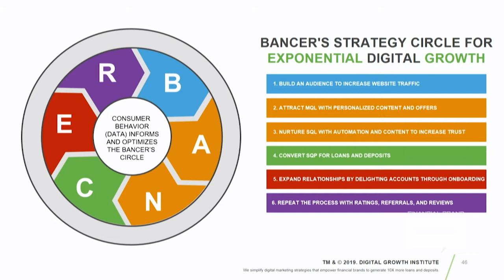The Digital Consumer Journey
For more insights, download the free introduction of Banking on Digital Growth